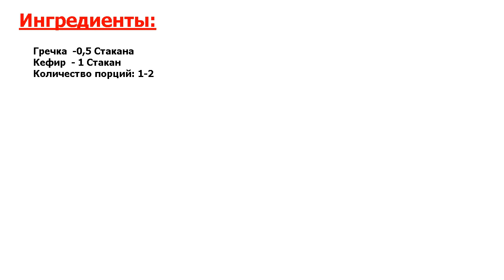★ПОПРОБУЙ!★ ГРЕЧКА С КЕФИРОМ ДЛЯ ПОХУДЕНИЯ ★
★Головокружительный вкус● Гречка с кефиром, приготовленная таким способом, позволяет восстановить баланс микроэлементов в организме, очиститься от шлаков, сбросить пару килограммов без ущерба для здоровья●